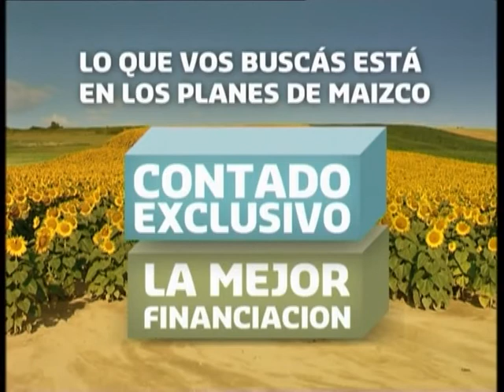SEPYME - CARLOS CAPISANO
Sepyme dijo presente en Las Parejas, allí estuvieron industriales escuchando las nuevas oportunidades que el gobierno nacional les ofrece.